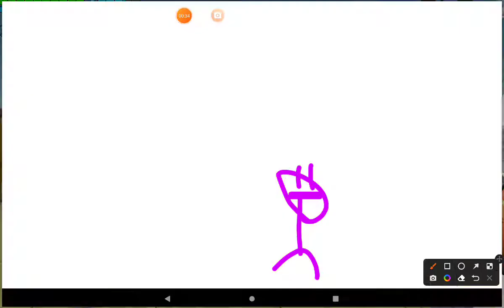24 октября 2022 г.